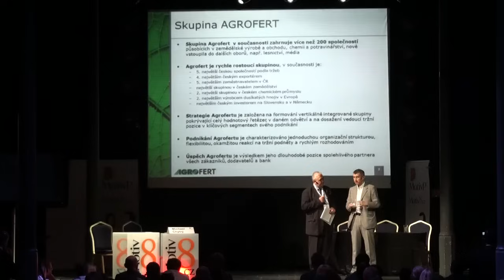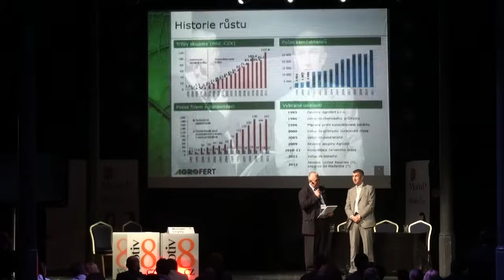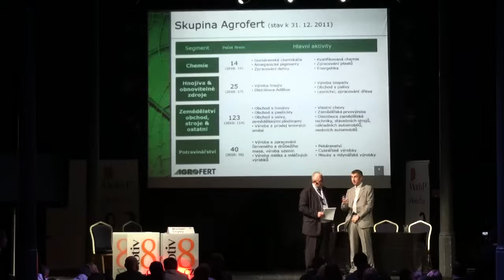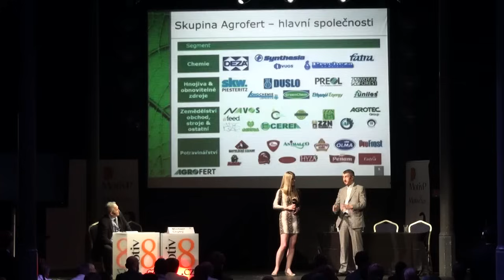FREE TALK: Andrej Babiš - Konkurenční výhoda (2012)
Andrej Babiš na konferenci Motivu P v roce 2012.

Téma: Konkurenční výhoda (červen 2012)